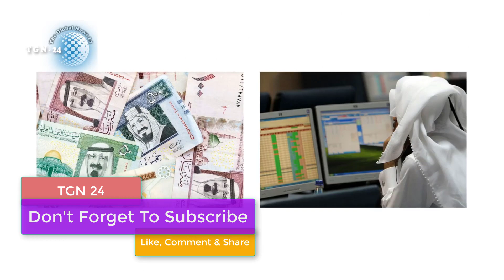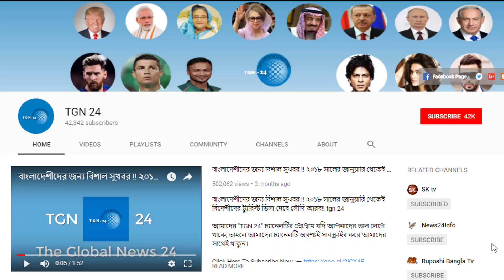ব্রেকিং নিউজ কঠিন অর্থ সংকটে সৌদি আরব সরকার। বাজেট ঘাটতি মেটাতে ইসলামী বন্ড বিক্রি করছে সৌদি আরব।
ব্রেকিং নিউজ কঠিন অর্থ সংকটে সৌদি আরব সরকার। বাজেট ঘাটতি মেটাতে ইসলামী বন্ড বিক্রি করছে সৌদি আরব। ইয়া আল্লাহ সৌদি আরব যুবরাজ একি শুরু করে দিলো !! ধর্মহীন হচ্ছে সৌদি আরব মন্তব্য করায় গ্রেফতার মুফতি। হায় আল্লাহ একি শুরু করেছে সৌদির পুলিশ। সৌদি আরবে প্রবাসীর বিয়ের অনুষ্ঠানে পুলিশি অভিযান ২৮১ জন আটক। প্রবাসী ভাইদের বলছি ভিডিওটি দেখুন ও শেয়ার করুন। বিয়ে পাগল এক বাংলাদেশী প্রবাসী ভাইয়ের ইলাহী কাণ্ড !! সৌদি থেকে বিশেষ অাইন বাদ দিচ্ছে ক্রাইন প্রিন্স সালমান! সৌদি আরবে অপরাধ নির্মূলে একি পদক্ষেপ যুবরাজের। হায় আল্লাহ্‌ মুসলমানের শত্রু ইসরাইল একি ঘোষণা দিলো!! বায়তুল মুকাদ্দাসকে ট্রাম্প টাউন বানাবে ইসরাইল। সৌদি আরবে প্রবাসীদের সুবিধায় নতুন আইন পাশ। সৌদি নতুন ভঙ্গ করলে ১০-১৫ হাজার রিয়াল পর্যন্ত জরিমানা।

হায় আল্লাহ একি শুরু করেছে সৌদির পুলিশ। সৌদি আরবে প্রবাসীর বিয়ের অনুষ্ঠানে পুলিশি অভিযান ২৮১ জন আটক। প্রবাসী ভাইদের বলছি ভিডিওটি দেখুন ও শেয়ার করুন। বিয়ে পাগল এক বাংলাদেশী প্রবাসী ভাইয়ের ইলাহী কাণ্ড !!